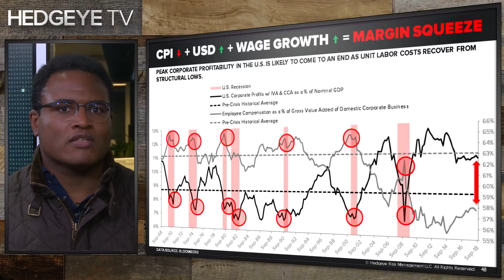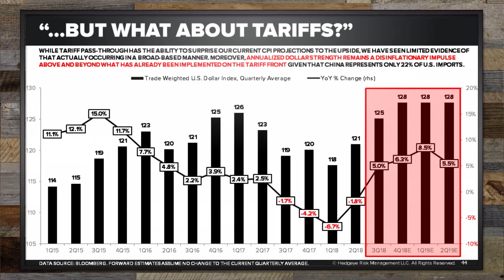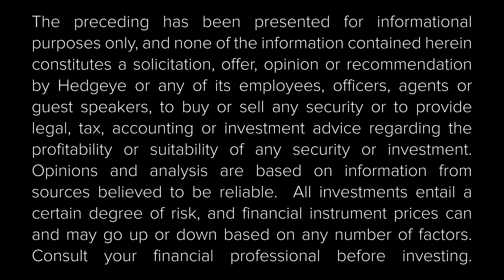Dale: Time for Pundits to Own Up to Big Mistakes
Our normally soft-spoken Senior Macro analyst Darius Dale had a big “bee in [his] bonnet” on a recent episode of The Macro Show, going on a tear about the supposed, “great buying opportunity” in the market that long-only money managers have been pushing despite big losses.

After explaining multiple factors that are going to keep the market down well into 2019, Dale went off on managers who made big mistakes in the final quarter of 2018.

“Everyone is saying this is a great buying opportunity. Where’s all the money coming from?” he asks in the clip above. “Aren’t these the same damn people who had you fully invested in the damn top in September?”

Watch the full clip above for an epic rant.